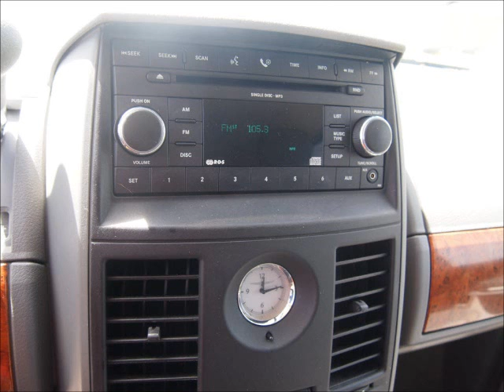2008 Chrysler Town Country LX Mini Van 6cyl 3.3L only 61k miles $12,988 call Troy Young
2008 Chrysler Town & Country LX
Internet Price: $12,991
Model Code: RTYH53
Stock #: C22141
Vin: 2A8HR44H78R722141
Bodystyle: Van Passenger
Doors: 4 door
Transmission: 4-Speed Automatic
Engine: 3.3L V-6 cyl
Mileage: 61,167

Troy Young
WAC - I can help you finance